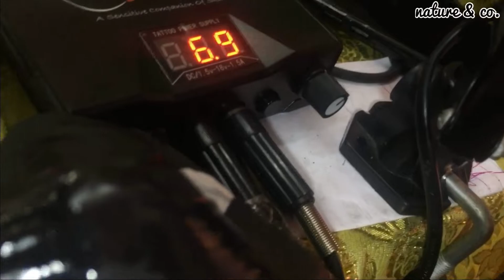Tatooing and 1000subscribers celebration || nature & co.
And Tatooed St.Michael Angel on my wrist,
Tatoo work done by Ink City Tatoo Studio.

Camera:iPhone6
Sticks & Pods:Selfiecom